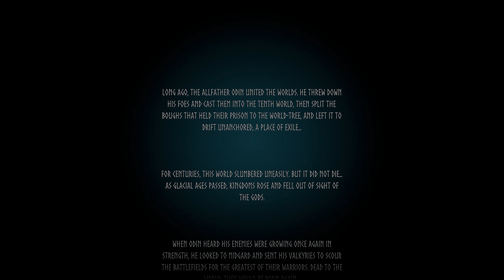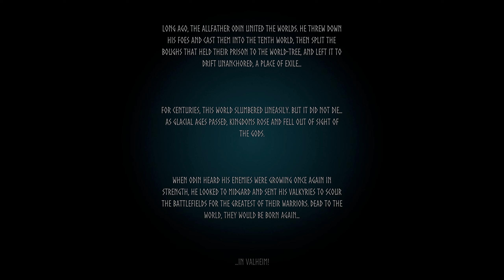Let's Play Valheim - Episode 1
First episode of our let's play and my first ever upload! Enjoy our fresh start and I hope you tag along for our epic viking adventure.